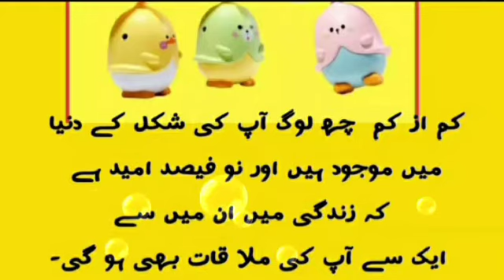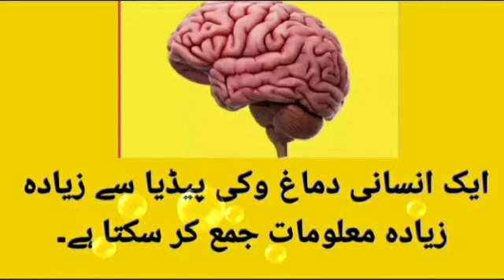Dilchasp Maloomat in Urdu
dilchasp maloomat#firstwomanprimeminister inworld#incrediblethingsintheworld#antarcticafacts
Pakistan general knowledge Questions answer in Urdu
General knowledge Question answer
Tareekh e Pakistan in Urdu